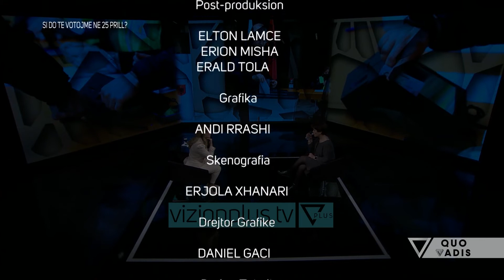Quo Vadis - Lealba Pelinku: "Gjysma e shqiptareve mund te mos votojne ne 25 prill" - Vizion Plus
Ne studio me Lealba Pelinku zëvendëskomisionere e KQZ-së,  posti i dytë më i rëndësishëm në KQZ-në e re.
Një “talk show” i vendosur në një orar “prime time”, çdo të hënë ora 21:00 që në thelb nuk synon ti shtohet numrit të madhe të emisoneve të aktualitetit politik, më tepër sesa ka si objektiv të sjell një trend të ri të komunikimit publik në studiot televizive. Formati “face to face” synon të përcjell mesazhe të drejtëpërdrejta dhe lehtësisht të perceptueshme nga publiku.